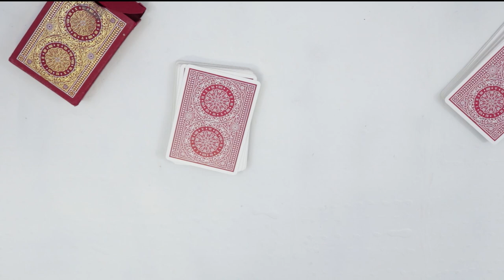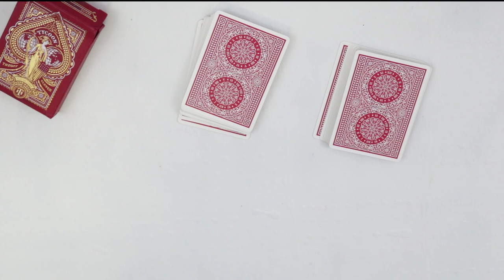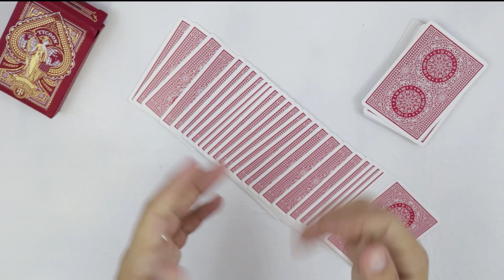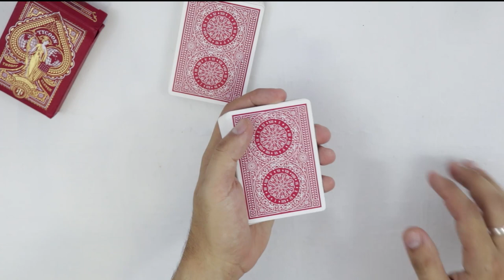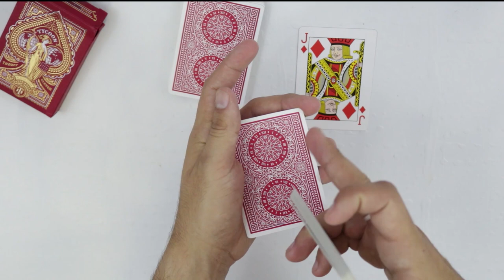THOUGHT OF CARD TO POCKET PigCake Tutorials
HERE IS A HOT TRICK THAT WILL ALLOW YOU TO BREAK THE SOCIAL BARRIER AND STOP BEING RELEGATED TO PRACTICING MAGIC INFRONT OF A MIRROR BY YOURSELF.

saku77
Mark Seelhammer
Rich Korona
Martien Brouwer
Alban Tardif
Eric chavers
Charlie Phillips
Joakim Amundsen
Vladimir Luss
Julius Moroz
senna reid
Ryuk
Simon Matteson
Rasmus BÃ¸gh Poulsen
Dempse Sbaiz
James Marchlinski
Sebastian C.
August Heegaard
Brian Connor
Troy Smith
Chrisp
TS
Eneko
TheMasterBlint
TradCafe
Ross Montgomery
IMPROVER
Brian Skupien
Miguel Ramirez
Lucas Oliveira
Adam Robson
Tai Johnson
Vernon
Billy Hadlow